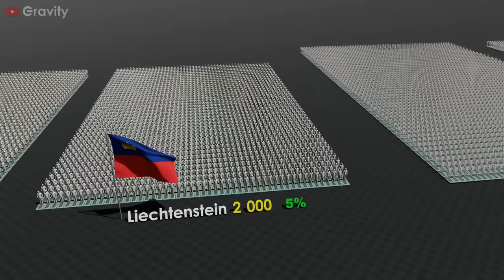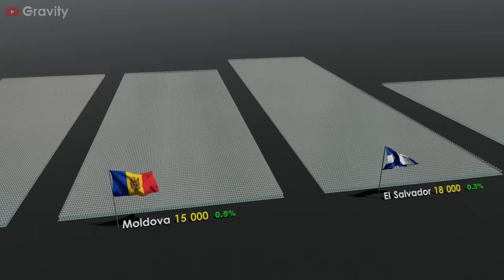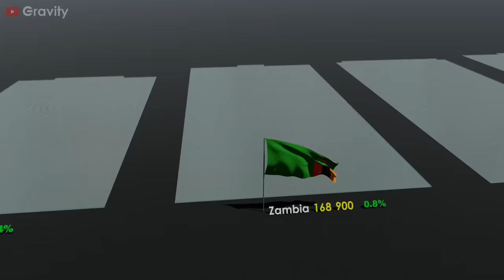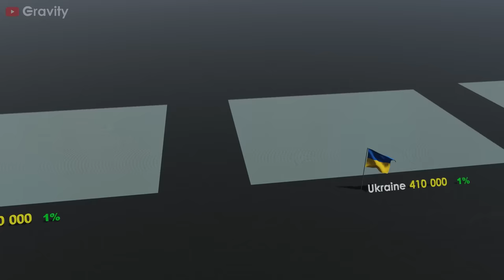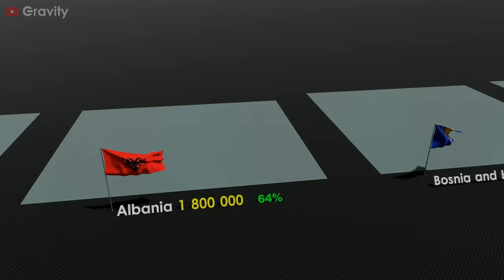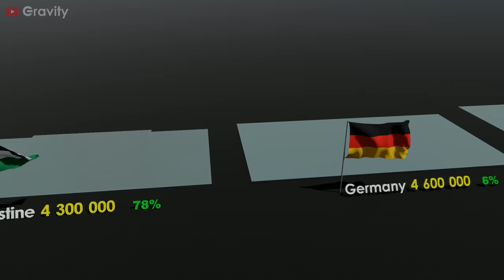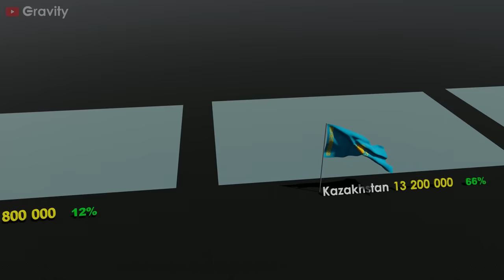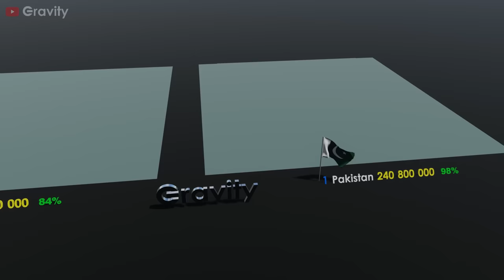Muslim Population by Country 2024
Countries with the Largest Number of Muslims.